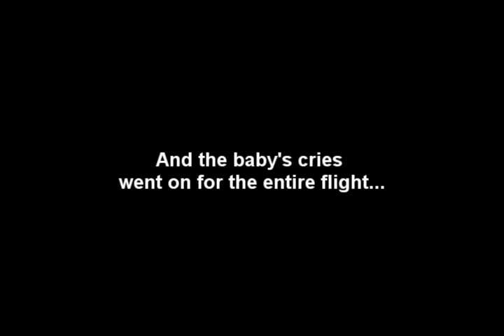PAL Express A320 Flight from Dumaguete to Manila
AIRLINE TRAVEL & AIRPORTS: PAL Express A320 Flight from Dumaguete to Manila

This is one of my frequent flights out of Dumaguete where I never intended to make travel videos. BUT...

PAL Express lead cabin crew Robert approached and greeted me as he began to serve inflight snacks, saying he's an avid fan of my travel vids, hahaha! So...

I just thought that in order to thank him and his colleagues, I decided to include my fan to become part of my travel videos!

(So here you are, Robert and Cara! Thank you very much for taking time to say hello!)

Yeah many of you may be wondering what happened to Part 3 of my travel aboard PAL's A330 with subscriber Aaron Uy. I'm just preoccupied with my nursing duties and my small business that I can barely edit that 20 minute vid. It will be posted soon. Thank you for patiently waiting for it.